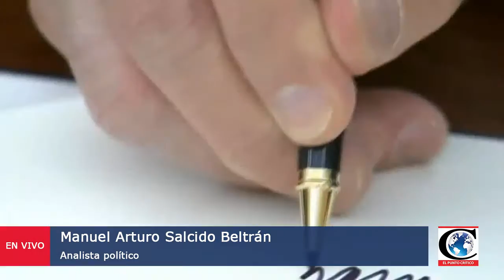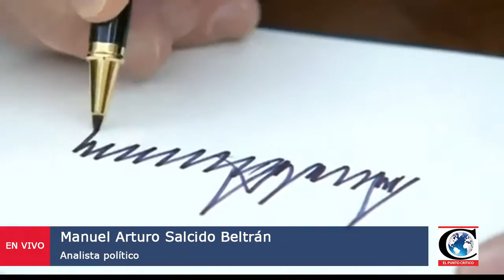"A 5 días de Donald Trump". Análisis con Arturo Salcido